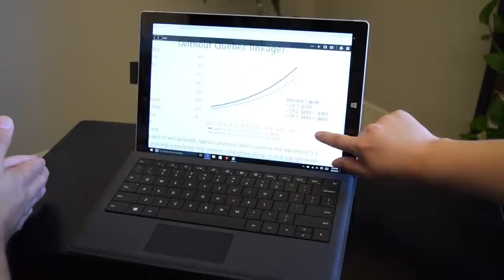Nisqually Carbon Project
Washington is the Evergreen State for a reason - and we want to keep it that way!

In 2015, Washington Environmental Council, the Nisqually Land Trust, and Microsoft built a partnership to develop a carbon project on 520 acres of forest near Mt Rainier National Park. The project generated approximately 37,000 carbon credits - which is equivalent to taking 6,000 cars off the road!

What other benefits did the project bring? You'll just have to see for yourself.